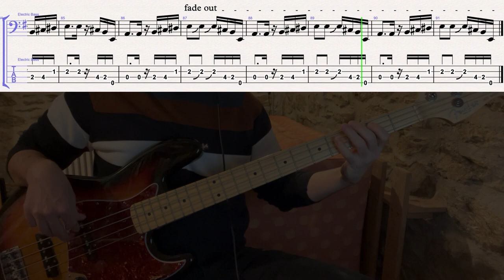The Free Design - Kites Are Fun // BASS COVER + TABS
album: Kites Are Fun (1967)
bass player: ???